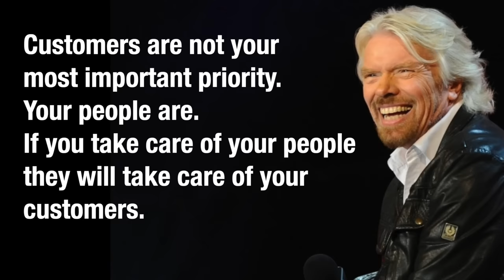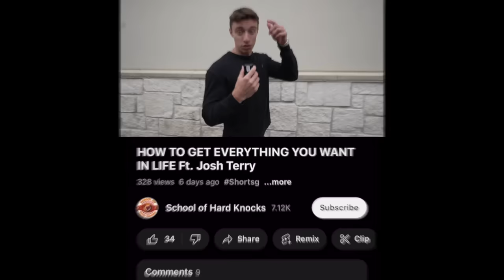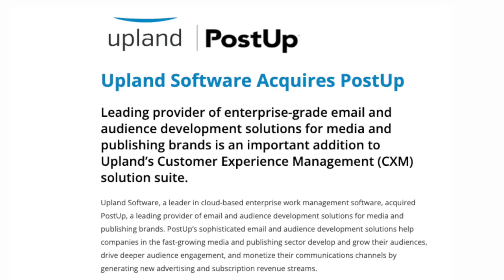Asking Golf Course Millionaires How They Got Rich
We interviewed wealthy golf course millionaires in varying industries all across Austin, Texas. We visited various country clubs across Texas and asked people about the most amount of money they have made in a year as well as asking for their career/life advice. We interviewed people in a variety of industries such as Real Estate, Tech, Finance, and Entrepreneurship.

Our Equipment and Books We Recommend